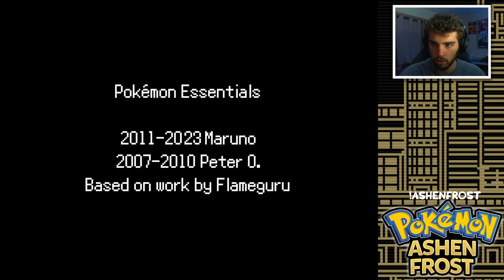Pokemon Ashen Frost | Part 76: TOO MUCH GREASE!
Pokemon Ashen Frost
new Pokemon fangames 2024

Pokémon Ashen Frost (Fangame) Playthrough Episode 76!

Today we're running around as Mordecai and Sylvester!